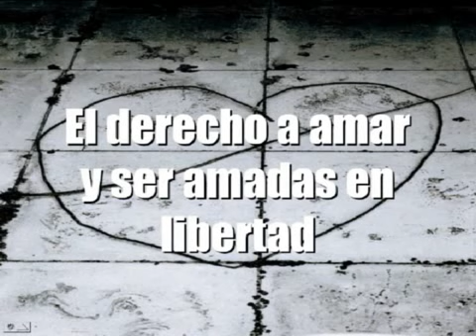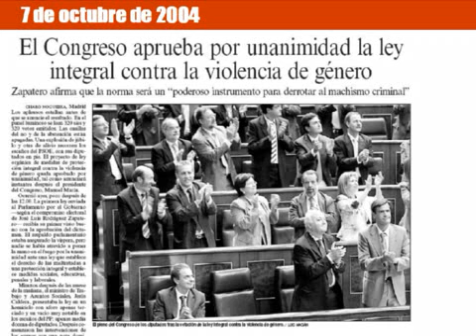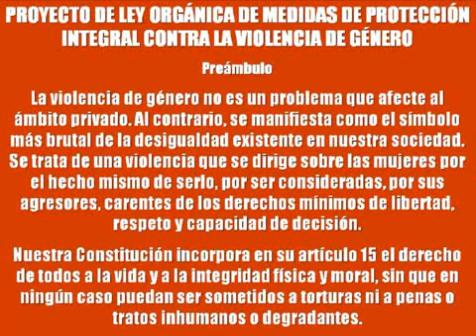Tenemos Derecho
Multimedia de sensibilización por la igualdad de derechos entre mujeres y hombres, por la paz y contra la violencia machista. Realizado por Artefinal Studio SL